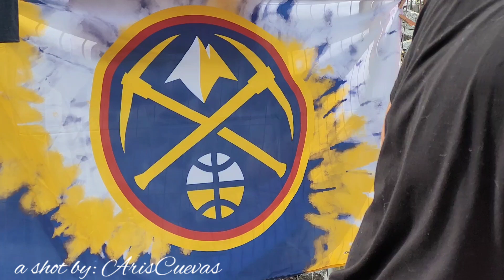Denver Nuggets CHAMPIONSHIP Parade June 15 2023